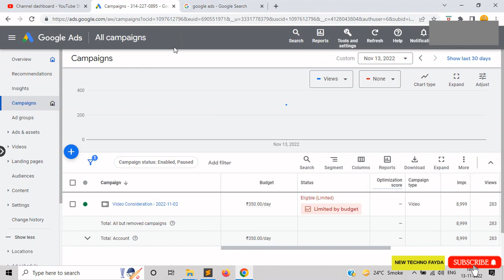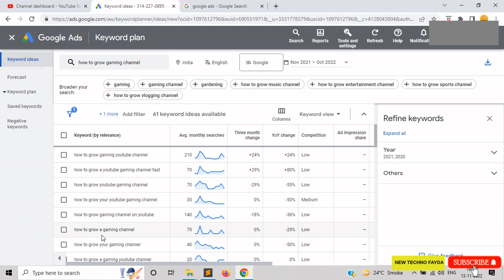Youtube subscriber Kaise badhaye | How to get subscriber on Youtube